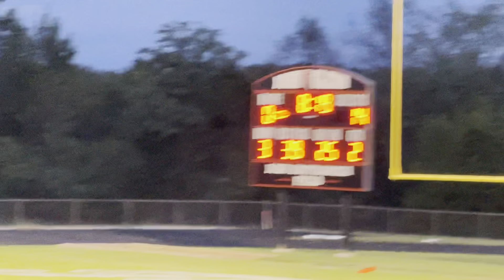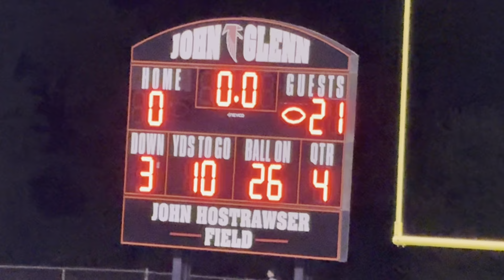9/27/24 FB vs Glenn 21-0